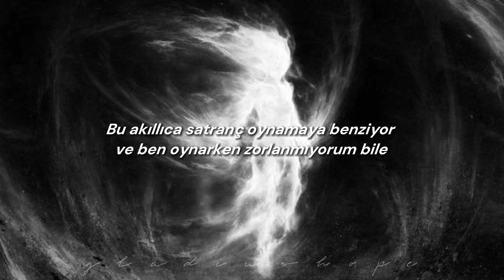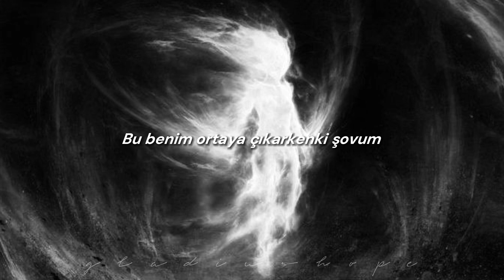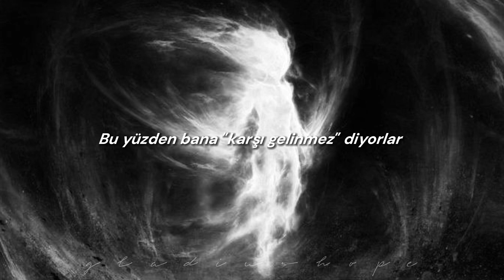XG & VALORANT - UNDEFEATED | Türkçe Çeviri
*¹Godzilla : Radyoaktif ışın nefesi yeteneğine sahip Japonya'nın ve dünyanın koruyucusu olarak resmedilen hayali bir Japon canavarı.

*²Şarkının hikayesi taktiksel nişancı oyunu olan Valorant'a dayandığı için Valorant'ta oynadığı maçı kazanmış ve interneti kapatmış anlamında yazdım. Garip bir anlamsızlık olduğu için açıklama ekleyeyim dedim.

*³Primadonna :  Başoyuncu anlamına gelmekle birlikte kendini herkesten üstün ve yüksek gören kişilere de primadonna deniliyor ama bu şarkıda "daha fazla oyun kazanmalarını sağlayan başoyuncuyum"  anlamında kullanılmış.

Sözleri :

Undefeated
Undisputed
I'm ranking up
Another season
I been about my stats
Now would you look at that
That that that that

Undefeated locked and loaded
We about to blow
Caught 'em with that left right
Leave 'em tapped out on the floor
San ni ichi
Sticky swishy
Watch me bank a score
Up in the board

Gojira fire the breath
King of the jungle I'm beating my chest
They say I'm posing a threat
Just took a dub and I'm cutting the net

Ring on my finger baguettes
Like playing chess and I
Don't even sweat
That's what I call a finesse

Ain't no rivals ain't no rivals
They can try
But they're never ever slowing me down
On arrival this is my show
Crossing my heart
They know we are

Undefeated
Undisputed
I'm ranking up
Another season

I pop one with a jumper
Then I adios gotta go
I'm that primadonna make 'em do the most
Not enough
I'm just warming up
We up in the cut (Oh)
I'm ready to hunt
Time to eat it up (Oh)

One, two step look who's scared
Now you on the run
You gon' hear my sound track go
Dun dun dun dun
I be starting riots when I pull the stunt
I got 'em shook I'm on a roll
Check on my stats

Undefeated
Undisputed
I'm ranking up
Another season

Hey
Even though it's been a long way
Even at the top, I'm wide awake
Yeah you know it's XG
And we'd do it all again
We the ones that can't beat
Just remember the time
Remember the climb
Now the glitter and shine
We on top of the world
Need I remind you

Undefeated
Undisputed
I'm ranking up
Another season